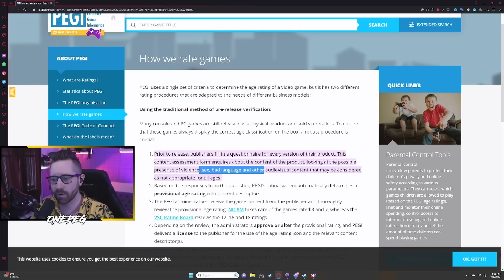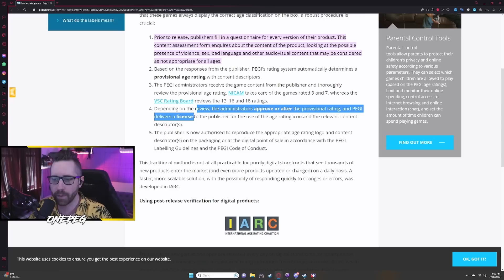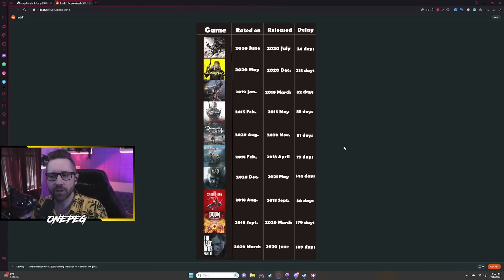Dark and Darker Inches Closer to Release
A handful of hours ago, someone found that Dark and Darker was given a rating by the PEGI system in Europe.  This video goes into what that means and how long we think it'd take for Dark and Darker to release, if ever.